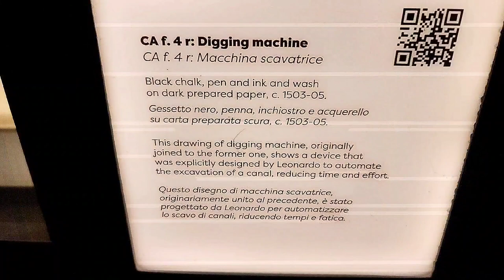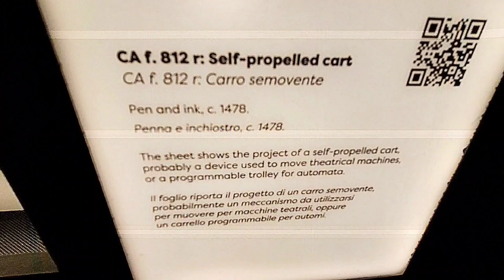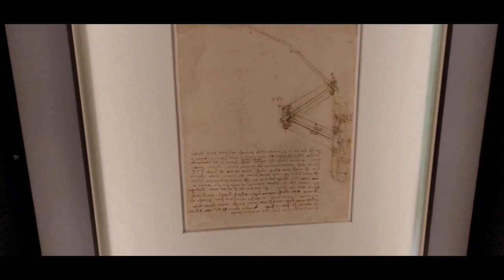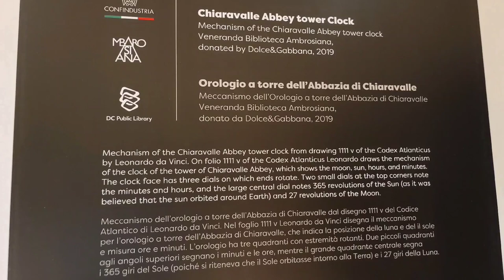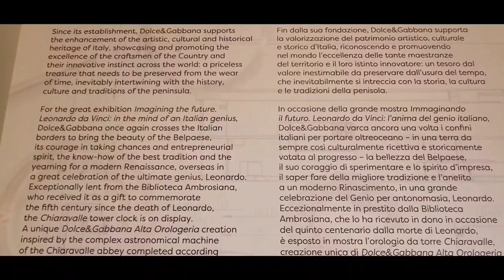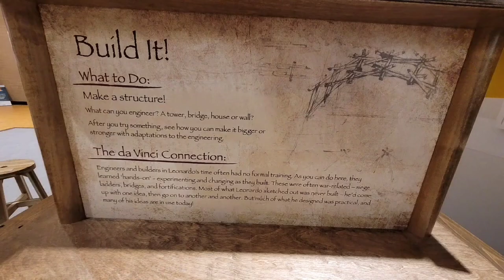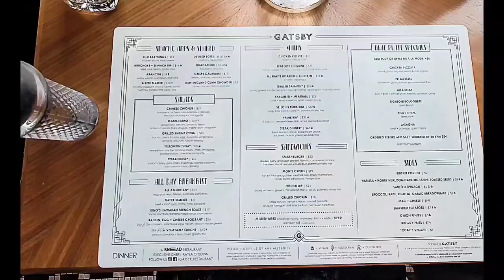Vlog 14-23 Leonardo Di Vinci's Drawings ✏️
I have a lot of great videos here, and I'm sure something you'll enjoy!

A once in a lifetime opportunity presented itself this summer (back in July) for those of us in the DC area to see 12 sketches from the personal notebook of Leonardo Da Vinci!!

Before visiting this exhibit, when I heard name Da Vinci, I instantly thought of paintings, & sculptures; but never once did I think of engineer! After spending time at this exhibit, I can add visionary,  futurist, anatomist, mathematician, and engineer to my list of adjectives for Da Vinci. 📐✏️

Here are- 5 Surprising Facts About Leonardo Da Vinci that you may not have known.

I hope you enjoyed this viewing. Take care & have a wonderful week!  xx ~pc

Voiceover Citation: The Washingtonian

*National Human Trafficking Hotline
SMS Text Info to 233733

*STARTING JULY 16, 2022, people experiencing a mental health crisis have a new way to reach out for help in the U.S. They can simply call or text 9-8-8.

*If you or someone you know is living with an abuser, please reach out - contact National Domestic Violence Hotline: Call: or TTY 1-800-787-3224 or CHAT at thehotline.org

*If you or someone you know is in crisis, call the National Suicide Prevention Lifeline at 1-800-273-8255 /press 1 if you're a Veteran.

*If you or someone you know struggles with addiction, this may be an especially difficult time for them. Please reach out to them to provide support. Find treatment options near you at: findtreatment.gov